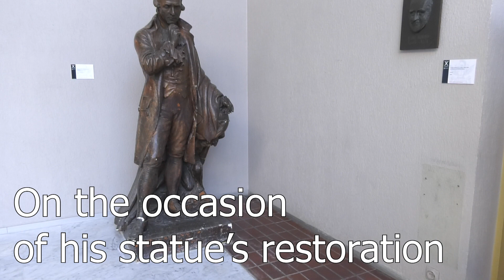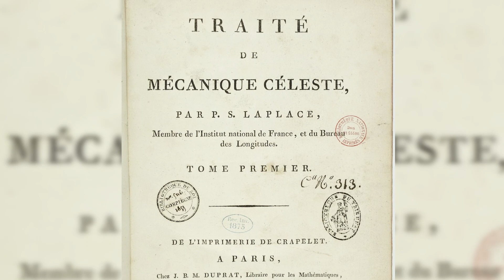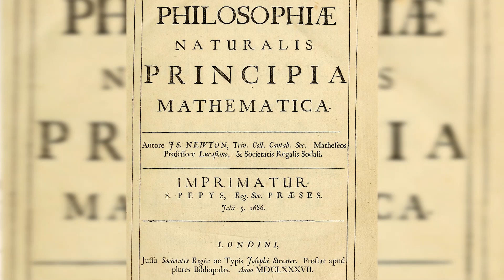Laplace - The "French Newton"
Laplace was one of the most major scholars of his time, in mathematics, astronomy and probabilities.
Under Royalty rule, through the Revolution, the Empire and back under Royal rule : Laplace carried on in these troubled times showing no emotion. He had a goal in mind, far from politics: creating a "scientific power".
Jean Dhombres, mathematician and science historian, will tell you all about this discreet and yet essential man.

CREDITS :
Sacre de l'empereur Napoléon et couronnement de l'impératrice Joséphine A Notre-Dame, le 2 décembre 1804 : (C) RMN-Grand Palais (musée du Louvre) / Michel Urtado